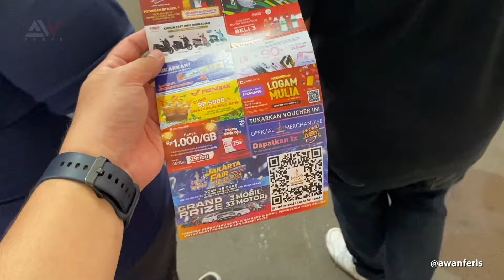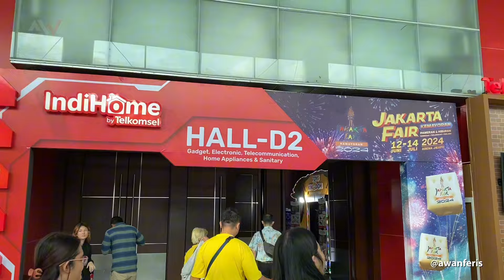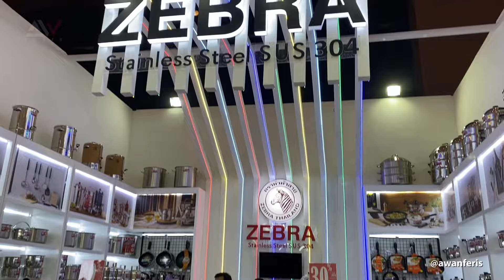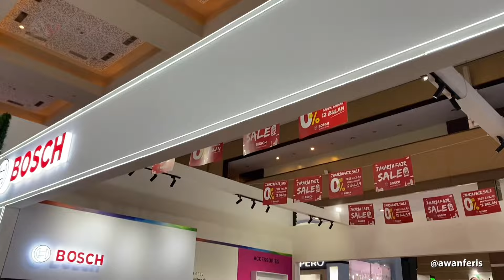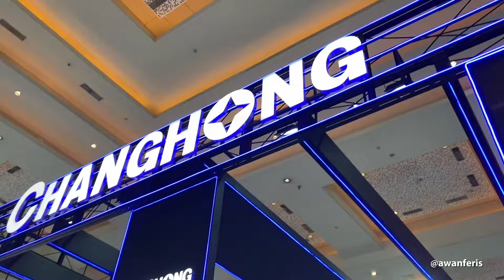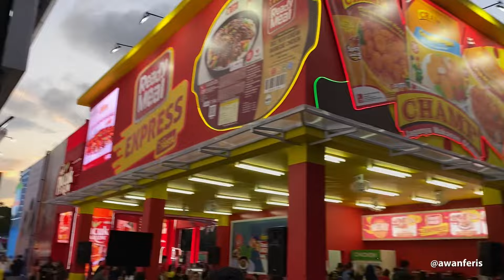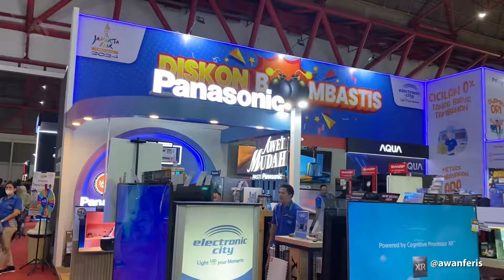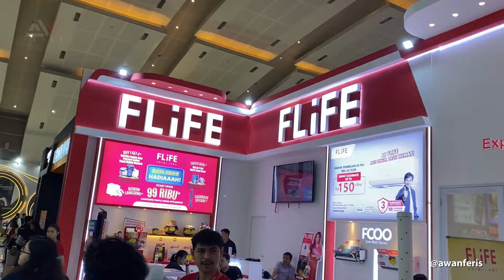Grebek Pameran PRJ Kemayoran | Jakarta Fair 2024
Kali ini kembali untuk kesekian kalinya kita ke JAKARTA FAIR 2024, yang merupakan pameran terbesar, terlengkap, terlama di Indonesia